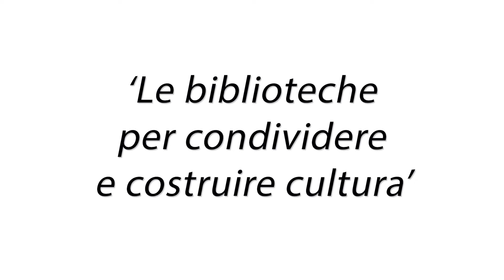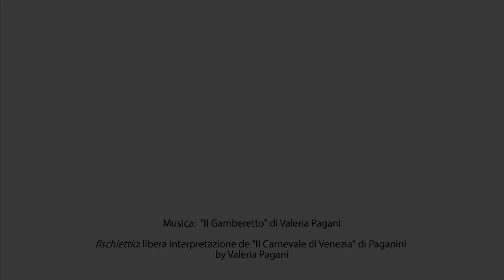Tiziana Barbaro legge "Musica" di Anna Maria Tettamanzi Valeria Pagani alla chitarra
RACCONTO: Musica - autore Anna Maria Tettamanzi

Luogo: Seminario Arcivescovile di Venegono Inferiore

Video e Montaggio : Rosy Sinicropi

Progetto "leggiamo insieme - le biblioteche per condividere e costruire cultura" -
presentato dalla Cooperativa Vedogiovane , con il contributo di Fondazione Comunitaria del Varesotto.